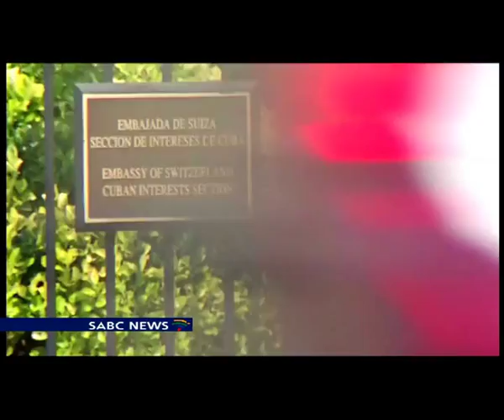SA thanked Barack Obama for re-establish diplomatic ties with Cuba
South Africa's top official to Washington has thanked the administration of President Barack Obama for making moves to re-establish diplomatic ties with Cuba. Ambassador Mninwa Mahlangu also lauded his own country's successive presidents since 1994 for the role played in keeping the issue of Cuba's isolation and the need for a policy shift on the international agenda.